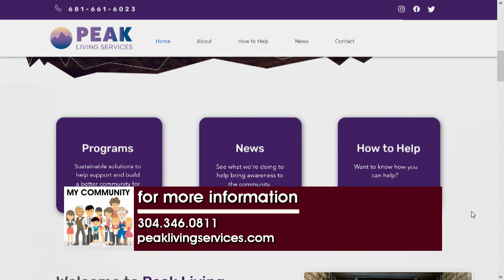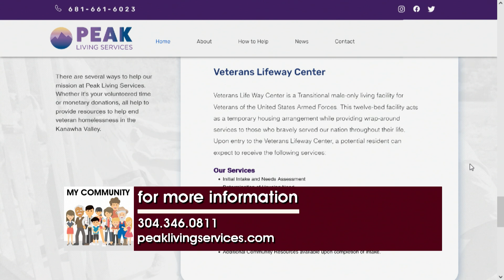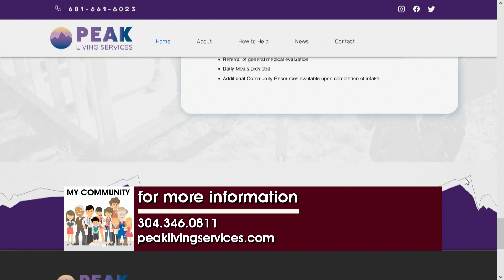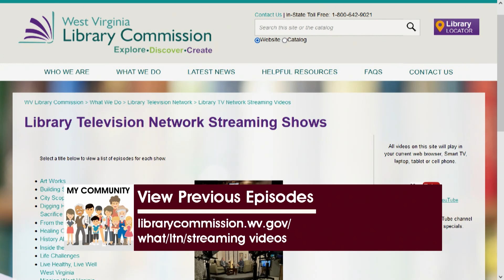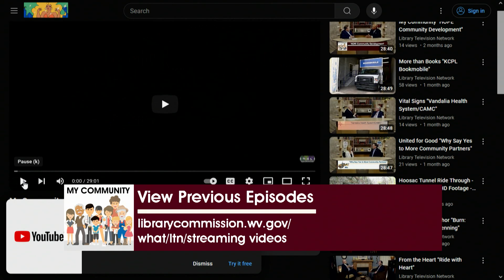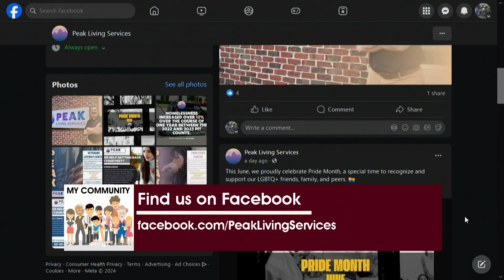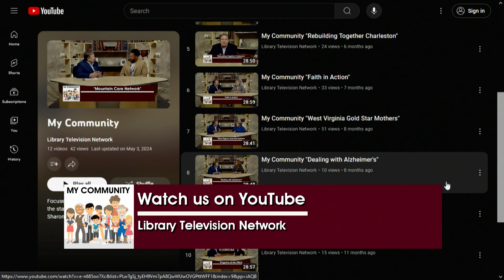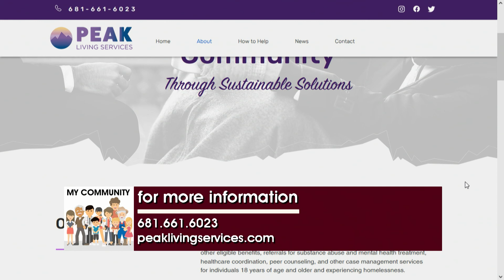My Community "Peak Living Services"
Focuses on issues of concern to all the citizens of the state and to their communities. Hosted by Fred Albert.​​